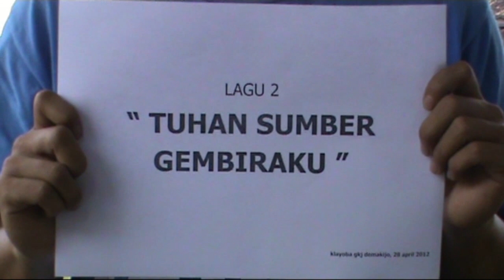Klayoba Demakijo - Part 1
Film buat acara Ibadah Pemuda Klasis Yogyakarta Barat di GKJ Demakijo tanggal 28 April 2012.